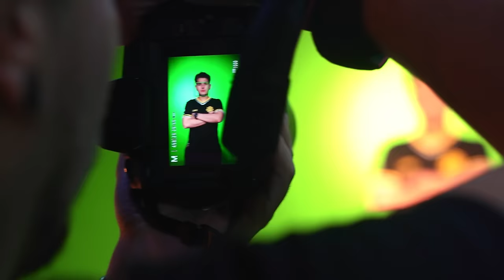VLOG COM BASTIDORES DO MEDIA DAY E ESTREIA DA LEGACY NO VCB CONTRA HERO BASE!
Confira o vlog com os bastidores do media day e da estreia da LEGACY contra HERO BASE na primeira rodada do VCB